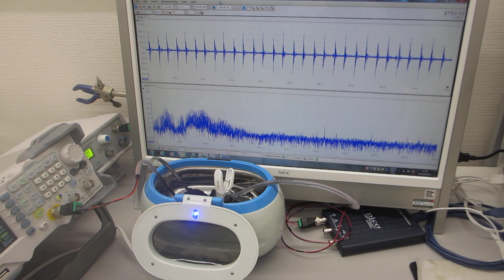超音波洗浄器のダイナミック制御実験（超音波システム研究所）